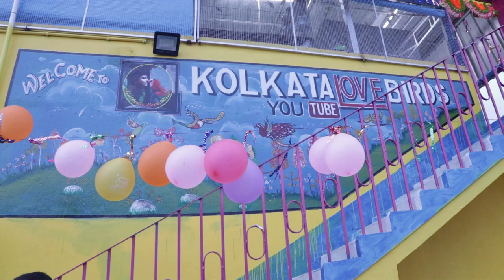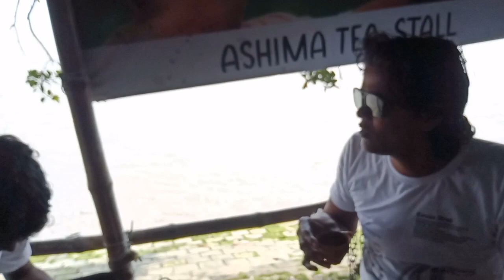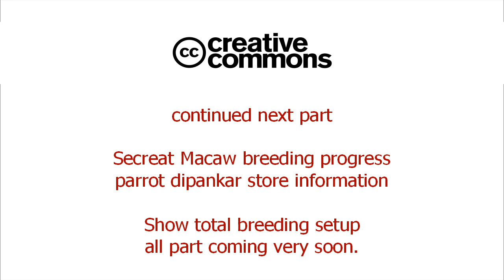Again great memorable journey at Kawkdeep Parrot Dipankar da Birds breeding farm|| part-1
Again visit our most lovable & happiest place of Parrot Dipankar da birds breeding farm.